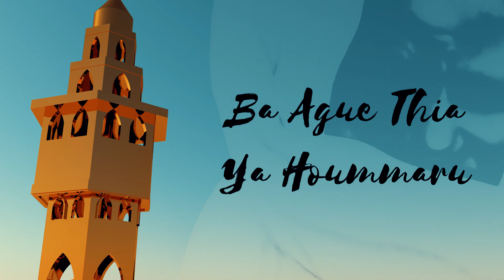Jahman X-Press Feat Ahmada Jadid - Bamba Nieup (LYRICS)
Titre
Bamba Nieup
Artiste
Jahman X-Press, Ahmada
Concédé sous licence à YouTube par
TuneCore (au nom de HOSIDE STUDIO)

221Prod est un label:de production audiovisuelle,management des artistes, d'événementielle et réalisation de Pub(de la conception au produit final).